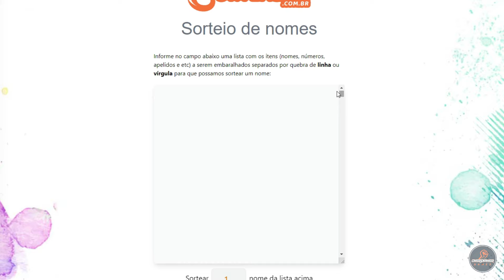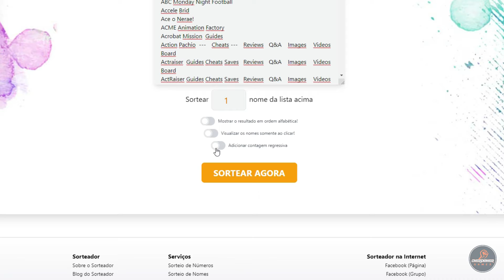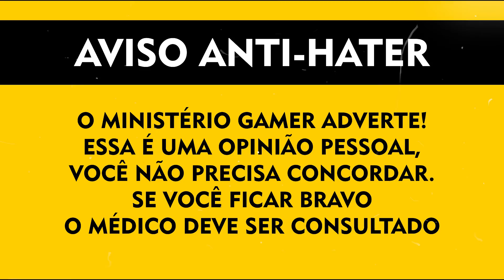ASTRO BOY (SNES), É PRA JOGAR OU LARGAR?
Um novo projeto no canal, onde seleciono aleatoriamente um game de um console retro ou algum esquecidos nas minhas gamelists da Steam ou Epic.